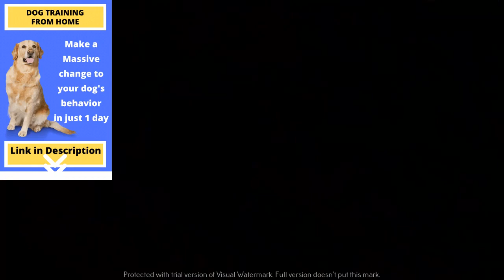Funny Animal Videos | Funny Dog videos Compilation #13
Fun Fact: Dogs’ noses can sense heat/thermal radiation, which explains why blind or deaf dogs can still hunt.